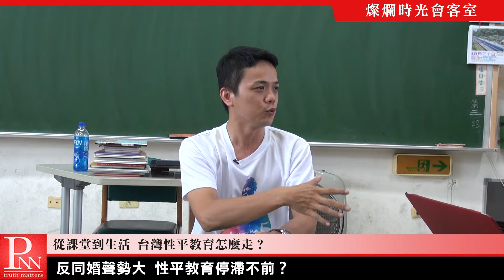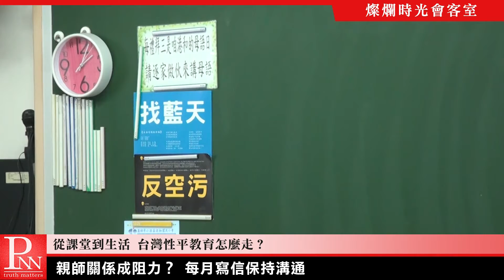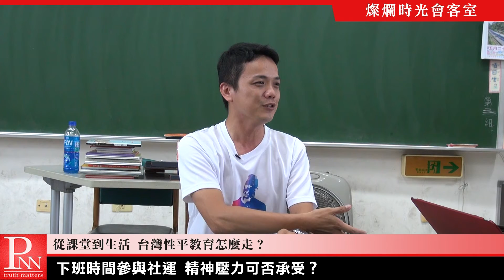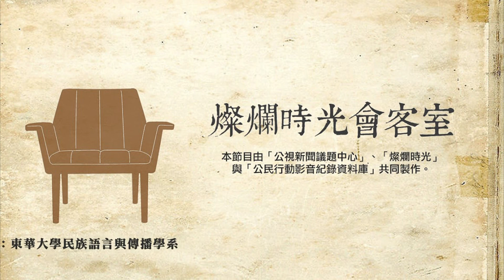燦爛時光會客室#164 從課堂到生活 台灣的性平教育怎麼走？ │專訪劉育豪